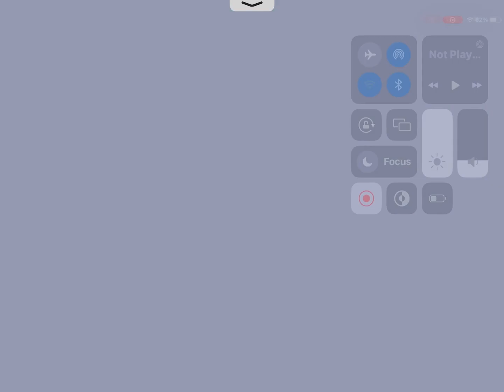Is this a W/L in toilet tower defense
Group ink
User Pet_Quintin21